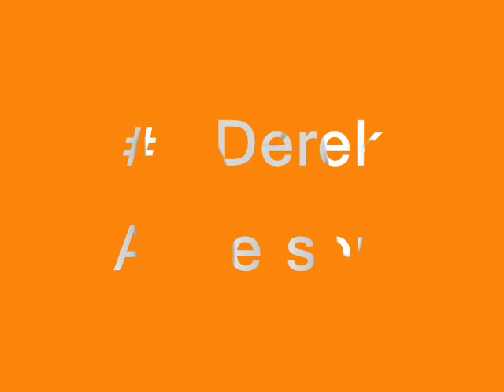Top 5 NFL Quarterbacks of '07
Watch and leave your opinions